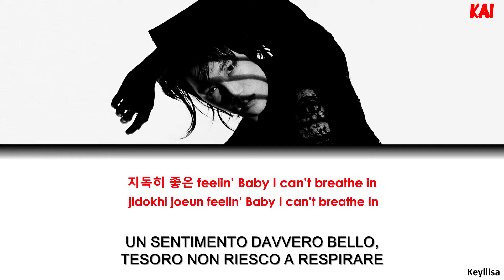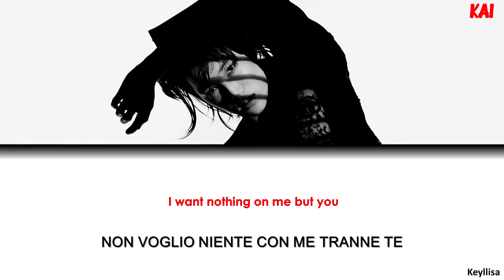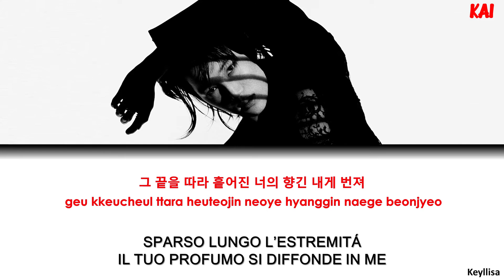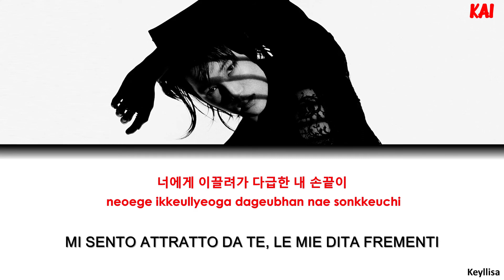KAI (카이) - Nothing On Me [ITA traduzione_Color Coded Lyrics_Han_Rom]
KAI (카이) - Nothing On Me lyrics in Hangul, Romanization e sottotitoli in italiano. By Keyllisa.

[INFORMAZIONI MUSICA]
● Titolo: Nothing On Me
● Artista: KAI (카이)
● Album: KAI (开)
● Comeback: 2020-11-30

KAI Nothing On Me lyrics
KAI Nothing On Me karaoke
KAI Nothing On Me instrumental
KAI Nothing On Me audio
KAI Nothing On Me
KAI
Hello Nothing On Me
EXO
KAI Nothing On Me showcase
KAI Nothing On Me mv
엑소
카이
kai Nothing On Me color coded lyrics
kai Nothing On Me live
kai Nothing On Me concert
kai Nothing On Me music video
kai Nothing On Me official MV
kai Nothing On Me teaser
kai Nothing On Me cover
kai Nothing On Me reaction
kai Nothing On Me lyrics ita
kai Nothing On Me ita
kai Nothing On Me sub ita
Hello Nothing On Me sub ita
Hello Nothing On Me ita
exo sub ita
Hello Nothing On Me lyrics ita
exo  ita
kai sub ita
kai ita
카이 Nothing On Me 가사
EXO
KAI ita
EXO sub ita
EXO lyrics ita
EXO lyrics sub ita
kai lyrics ita
Keyllisa